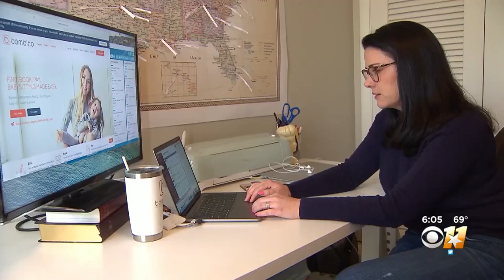Childcare Crucial As People Return To Work During Pandemic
The effort is underway for childcare centers to stay open and stay safe.